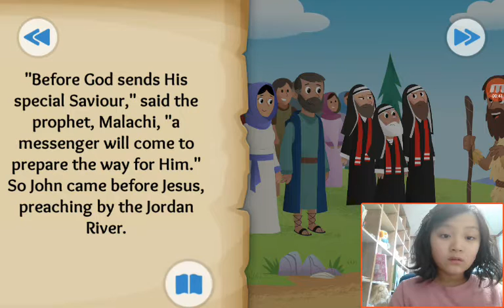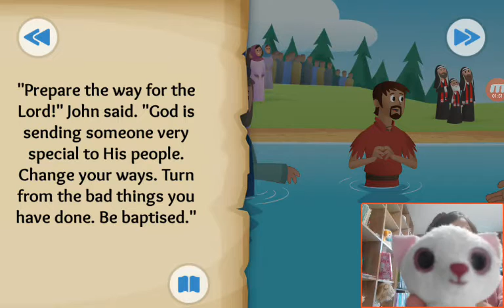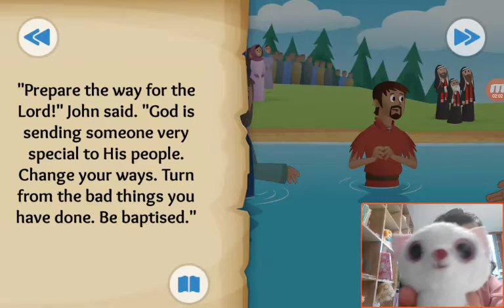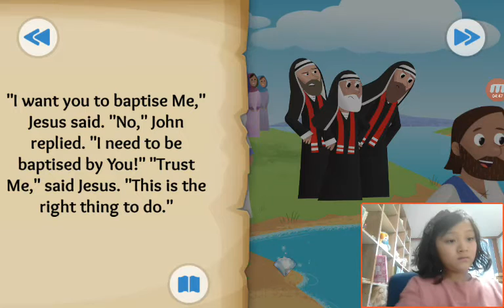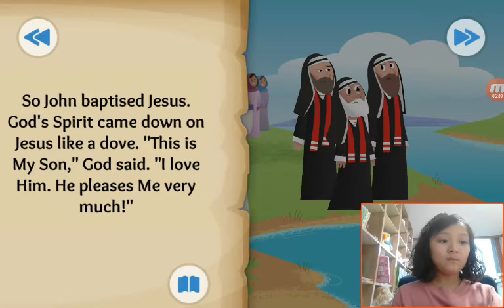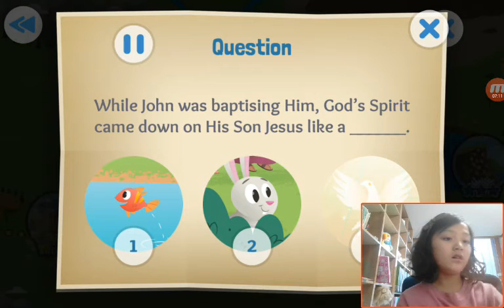‹Kids›Grace：BibleStory(성경이야기) The Beloved Son - Jesus is baptised